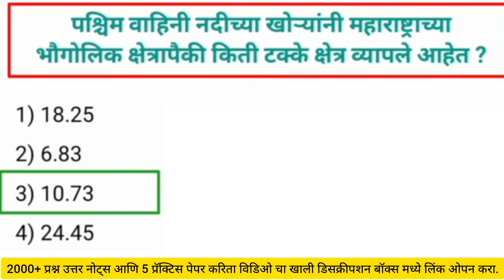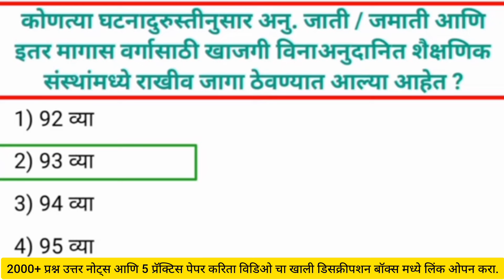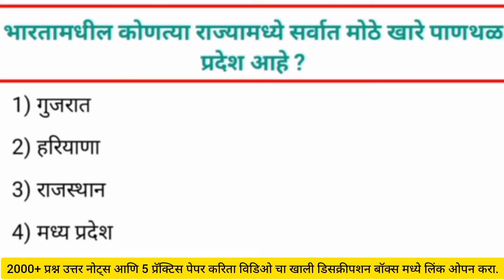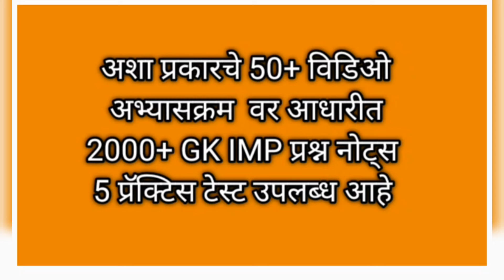शासकीय वैद्यकीय महाविद्यालय नागपूर (GMC Nagpur) गट-ड भाग :- 52 || गट ड - ६८० पदे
नमस्कार मित्रांनो ! या GMC ग्रुप डी परीक्षा पेपर टेस्ट सीरीज मध्ये तुम्हाला एकून 10 पेपर सेट्स मिळतीळ. जे तुम्हाच्या ग्रुप डी परीक्षा पेपर चा सिलेबस वर आधारित आहेत. ज्यामध्ये तुम्हाला प्रतेक पेपर मध्ये, मराठी २५ प्रश्न 50 मार्क्स ला, इंग्लिश २५ प्रश्न 50 मार्क्स ला, सामान्य ज्ञान २५ प्रश्न 50 मार्क्स ला, बौधिक चाचणी २५ प्रश्न 50 मार्क्स ला, टोटल १०० प्रश्न २०० मार्क्स ला (वेळ :-2 तास ) सम्पूर्ण तुम्हचा पेपर वर आधारित आहे. तर तुम्हचा; 1) पेपर कसा येणार ? 2) वेळ किती असणार? 3) तुम्हाचा किती व कसा अभ्यास झालेला आहे? 4) तुम्ही पेपर्स मध्ये किती मार्क्स घेऊ शकता? 5) वेळ च मैनेजमेंट तुम्हाला जमतेय काय? 6) तुम्ही पेपर मध्ये पास होऊ शकता काय?  हे सर्व तुम्हाला या टेस्ट सीरीज मधन कडेल, तर डाउनलोड करा, बेस्ट ऑफ लक.